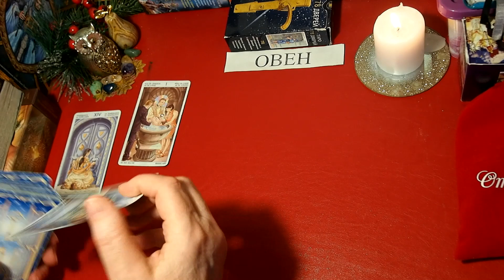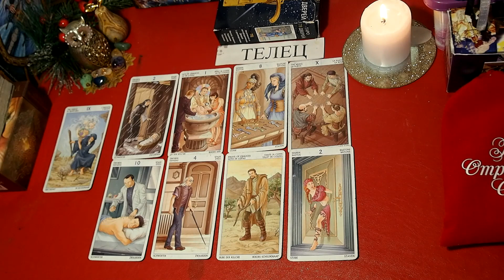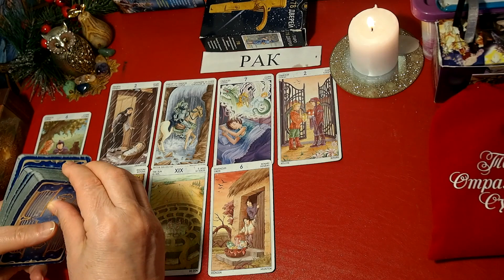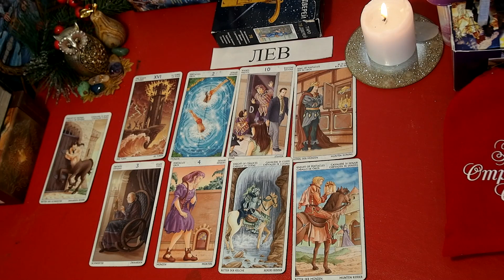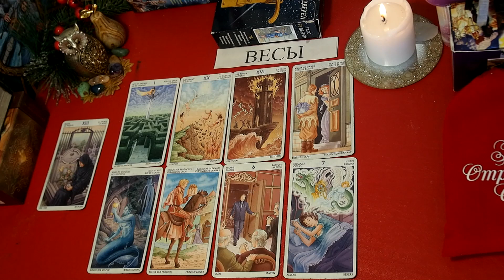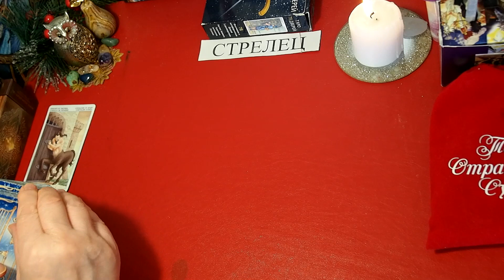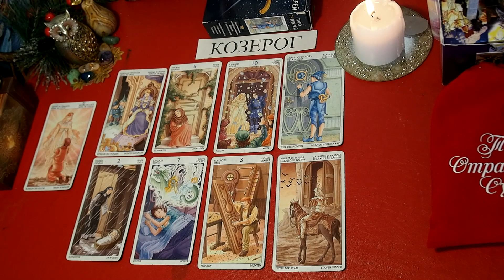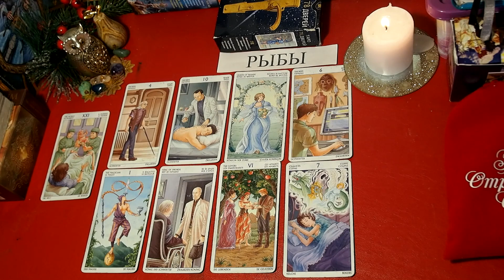ТАРО. Прогноз с 15.03. – 21.03.2021. Главные события. Что будет? Чего ожидать? Онлайн гадание.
НЕДЕЛЬКА - Таропрогноз с  15.03. – 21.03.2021. ДЛЯ ВСЕХ ЗНАКОВ - Что ждет? Какие  приятные события?

Запись на обучение Таро для начинающих – через электронную почту или Инстраграм.  Программа обучения для начинающих:  Практика раскладов Таро – от простого к сложному.. Базовый видеокурс «Как научиться читать расклады? » Стоимость 3000 рублей.

Тайминг:  ОВЕН  – 00:00, ТЕЛЕЦ   – 09:34, БЛИЗНЕЦЫ  – 18:10,  РАК  – 27:12,  ЛЕВ  – 35:58, ДЕВА  –47:30,  ВЕСЫ  – 56:13,  СКОРПИОН – 01:05:33,  СТРЕЛЕЦ – 01:16:25, КОЗЕРОГ  – 01:26:16,  ВОДОЛЕЙ  – 01:33:48,  РЫБЫ – 01:40:45.